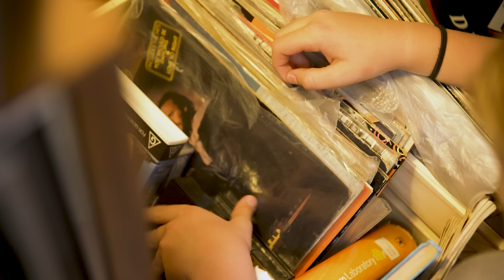Between You & Me - Famous (Official Music Video)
Directed By: Mitch Chamberlain // Chamberlain Media

Lyrics:

Cut the rope you count on to hold you up
There’s no use hanging waiting for a fantasy to come
Tried your best but clearly it’s not enough
And you can’t keep going trying to stay afloat to make it home

And I get that you wished for nothing else
And you hate that everyone that makes you doubt yourself ( it goes on and on and on)
Get a grip like everybody else
If you dwell you will fuck your mental health

I wanna be famous
Wanna leave a mark
I just wanna make waves
Watch them go far
I wanna be a name in a Hollywood Star
I wanna be like you

Take your web and go spin it for someone else
Coz it ain’t worth living
Paying bills to barely make it by
Yeah you pray for checks and money
But to me that shit means nothing
I’ll be waiting for a fantasy to come

Follow Between You & Me on social media!